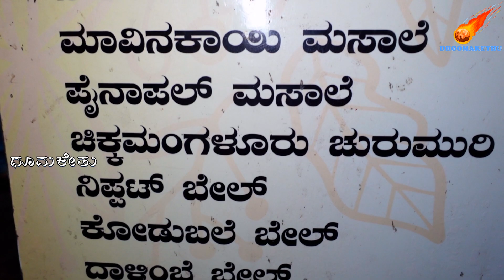ಬೆಂಗಳೂರಿನಲ್ಲಿ ಬೆಳಗ್ಗೆ ಸಿಗುವ ಚಾಟ್ಸ್ | ಇಷ್ಟು ದೊಡ್ಡ ಕೋಡುಬಳೆ ಹಾಗು ನಿಪ್ಪಟ್ಟು | ವಾಸವಿ ಚಾಟ್ಸ್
ಇವರು ಈ ಸ್ಥಳದಲ್ಲಿ ಕಳೆದ 20 ವರ್ಷಗಳಿಂದ  ಚಾಟ್ಸ್ ಅಂಗಡಿಯನ್ನು ನಡೆಸುತ್ತಿದ್ದಾರೆ ಮತ್ತು ಇವರ ವಿಶೇಷವಾದ ಬಾಳೆ ದಿಂಡು ಭೇಲ್ಪುರಿ / ಇಂಡಿಯನ್ ಬರ್ಗರ್‌ಗಾಗಿ ಜನರು ಸಾಲಿನಲ್ಲಿ ನಿಂತು ಕಾದು ತಿನ್ನುತ್ತಾರೆ. ಇಂತಾ ಚುರುಮುರಿ ನಮ್ಮ ಬೆಂಗಳೂರಿನಲ್ಲಿ ಸಿಗುವುದು ಅತಿ ವಿರಳ. ಇವರು ಮಾಡುವ ಚಾಟ್ಸ್ ತುಂಬಾ ರುಚಿಕರವಾಗಿರುತ್ತದೆ. ಇಲ್ಲಿ ಮೊದಲು ಕೆಲಸ ಮಾಡುತ್ತಿದ್ದ ಇವರು ಇಂದು ಸ್ವಂತ ಕಾಲಿನ ಮೇಲೆ ನಿಂತು ಈ ಅಂಗಡಿಯನ್ನು ಯಶಸ್ವಿಯಾಗಿ ನಡೆಸುತ್ತಿದ್ದಾರೆ.

ನಾವು ಕೂಡ ಈ ಚಾಟ್ಸ್ ಅಂಗಡಿಗೆ ಭೇಟಿ ನೀಡಿದ್ದೇವೆ ಮತ್ತು  ಮಾಡಿದ  ವಿವಿಧ ಚಾಟ್ಸ್ ಗಳಾದ ಭೇಲ್ ಪುರಿ, ಸಮೋಸ ಮಸಾಲಾ, ಬೋಟಿ ಮಸಾಲಾ, ಟೊಮೇಟೊ ಹಾಗು ಸೌತೆಕಾಯಿ ಮಸಾಲಾ ಚಾಟ್ಸ್ಗ ಗಳನ್ನೂ ಸವಿದಿದ್ದೇವೆ. ರುಚಿ ನಿಮ್ಮ ನಾಲಿಗೆಗೆ ಅದ್ಭುತವಾದ ಸ್ಪರ್ಶವನ್ನು ನೀಡುತ್ತದೆ. ನೀವು ಶುಚಿತ್ವದ ಬಗ್ಗೆ ಯಾವುದೇ ಎರಡನೇ ಆಲೋಚನೆಯಿಲ್ಲದೆ ನಿಮ್ಮ ಸ್ನೇಹಿತರು ಮತ್ತು ಕುಟುಂಬದ ಸದಸ್ಯರೊಂದಿಗೆ ಬರಬಹುದು ಮತ್ತು

 ನಾವು ಕೂಡ ಇವರ ಚಾಟ್ಸ್ ಕಾರ್ಟ್‌ಗೆ ಭೇಟಿ ನೀಡಿದ್ದೇವೆ ಮತ್ತು ಇವರು ಮಾಡಿದ ಬನ್ ನಿಪ್ಪಟ್ಟು, ಭೇಲ್ ಪುರಿ, ಈರುಳ್ಳಿ ಸಮೋಸಾ,  ಜೀರಾ ಮಸಾಲಾ ಸೋಡಾ ಹಾಗು ಬನ್ ಗುಲ್ಕನ್ ಗಳ ರುಚಿ ನೋಡಿದೆವು. ರುಚಿ ನಿಮ್ಮ ನಾಲಿಗೆಗೆ ಅದ್ಭುತವಾದ ಸ್ಪರ್ಶವನ್ನು ನೀಡುತ್ತದೆ. ಶುಚಿತ್ವದ ಬಗ್ಗೆ ಯಾವುದೇ ಎರಡನೇ ಆಲೋಚನೆಯಿಲ್ಲದೆ ನೀವು ನಿಮ್ಮ ಸ್ನೇಹಿತರು ಮತ್ತು ಕುಟುಂಬದ ಸದಸ್ಯರೊಂದಿಗೆ ಬರಬಹುದು ಮತ್ತು ನಿಮ್ಮ ನೆಚ್ಚಿನ ಚಾಟ್ಸ್ ಆನಂದಿಸಬಹುದು ಮತ್ತು ಈ ಅಂಗಡಿ ನೆಚ್ಚಿಕೊಂಡು ಜೀವನ ಕಟ್ಟಿಕೊಳ್ಳುತ್ತಿರುವ ಇವರ ಕಠಿಣ ಪರಿಶ್ರಮಕ್ಕೆ ಬೆಂಬಲ ನೀಡಬಹುದು. ನೀವು ಈ ಕಡೆ ಅಥವಾ ಹತ್ತಿರ ಬಂದಾಗ ಇವರ ಪ್ರಸಿದ್ಧ ಬಾಳೆ ದಿಂಡು ಭೇಲ್ಪುರಿ ಸವಿಯಲು ಮರೆಯಬೇಡಿ  ಮತ್ತು ಅವರನ್ನು ಬೆಂಬಲಿಸಲು ಈ  ಅಂಗಡಿಗೆ ಭೇಟಿ ನೀಡಿ.

ನಮ್ಮ ಈ ವೀಡಿಯೋ ನಿಮಗೆ ಇಷ್ಟ / ಉಪಯುಕ್ತವಾಗಿದ್ದಲ್ಲಿ ದಯಮಾಡಿ ನಿಮ್ಮ ಸ್ನೇಹಿತರು / ಕುಟುಂಬದವರಿಗೆ ಶೇರ್, ಲೈಕ್ , ಹಾಗೆ ಸಬ್ಸ್ಕ್ರೈಬ್ ಮಾಡಲು ಮರೆಯಬೇಡಿ. ನಿಮ್ಮ ಈ ಬೆಂಬಲ ನಮಗೆ ಮತ್ತಷ್ಟು ಕೆಲಸ ಮಾಡಲು ಇದು  ಬಹಳ ಉತ್ತೇಜನ ನೀಡುತ್ತದೆ.

ಅಂಗಡಿ ಹೆಸರು:- "ವಾಸವಿ ಚಾಟ್ಸ್"

ವಿಳಾಸ:-  3, 2ನೇ ಮುಖ್ಯ ರಸ್ತೆ, 4ನೇ ಕ್ರಾಸ್, ಚಾಮರಾಜಪೇಟೆ, ಬೆಂಗಳೂರು, ಕರ್ನಾಟಕ - 560018

ಹೆಗ್ಗುರುತು (ಲ್ಯಾಂಡ್ ಮಾರ್ಕ್):-  ಚಾಮರಾಜಪೇಟೆ ಈದ್ಗಾ ಮೈದಾನ ಹತ್ತಿರ,

ಸಮಯ :-  ಬೆಳಗ್ಗೆ 11 ರಿಂದ ರಾತ್ರಿ 10:30 ರವರೆಗೆ

ಧನ್ಯವಾದಗಳು, ಭಾರತದಾದ್ಯಂತ ಹೆಚ್ಚಿನ ಆಹಾರ ಸ್ಥಳಗಳನ್ನು ಅನ್ವೇಷಿಸಲು ನಮ್ಮ ಚಾನಲ್ ಅನ್ನು ಇಷ್ಟಪಡಿ, ಹಂಚಿಕೊಳ್ಳಿ, ಚಂದಾದಾರರಾಗಿ.

About:-
He has been running a chat shop for the last 20 years at this place, and people waiting by Q for his Special Banana stem Bhelpuri & Masala jeera soda. This kind of Churumuri is very rare to find in our Bengaluru. The chats he make is very tasty. He used to work before here and today he stands on his own feet and runs this shop successfully.

We also visited his chats cart and tasted the various chats made by him like Tomato slices, Cucumber slices, onion samosa & masala jeera soda, etc. The taste gives your tongue a wonderful touch. You can come with your friends and family members without any second thought about cleanliness and You can enjoy your favorite chats and support the hard work of those who make a living from this store. Don't forget to taste their famous Bana stem bhelpuri & masala jeera soda when you are in or near this place and visit this shop to support them.

This support of yours gives us great encouragement to work further.

Eatery name:-  Vasavi Chats

Address:-  3, 2nd Main Rd, 4th Cross, Chamrajpet, Bengaluru, Karnataka 560018

landmark:-  Near Chamarajpet Idga Maidan,

Timings:-  Morning 11AM to Night 10:30 PM